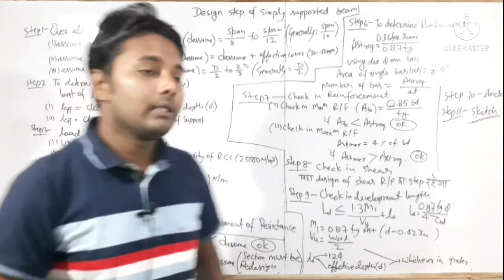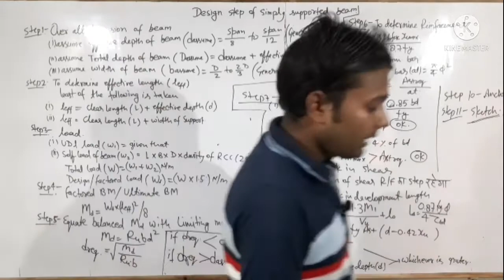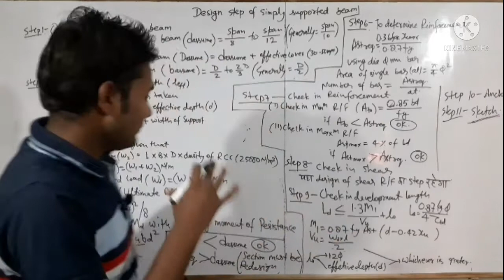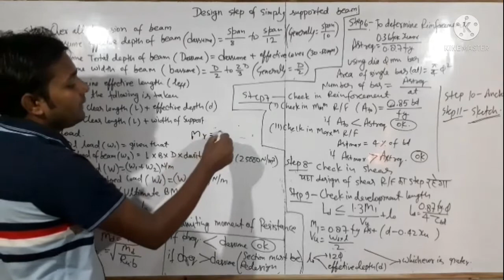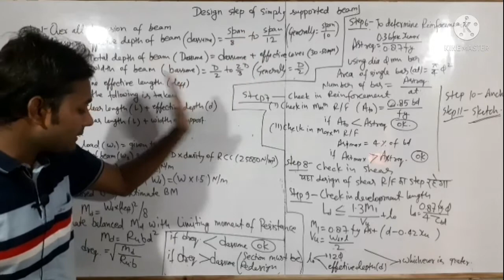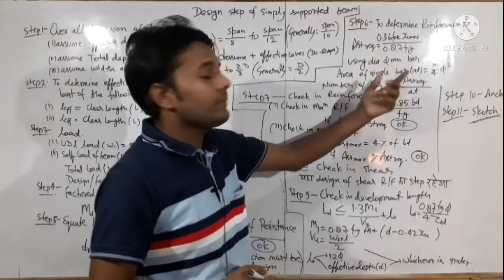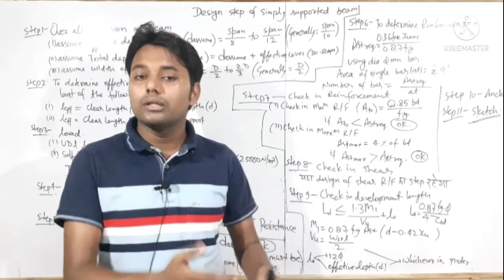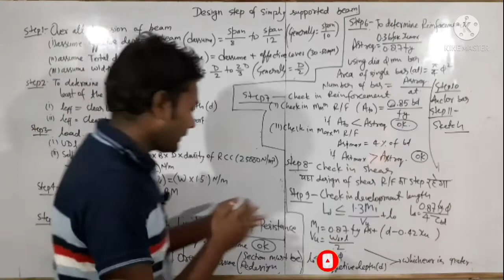Class 31 ,4th semester RCT hindi,design_step_of_simply_supported_beam,polytechnic civil engineering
BMC-

RCC drawing-

Surveying 1st -

Building estimate-

Road estimate -

Important information -